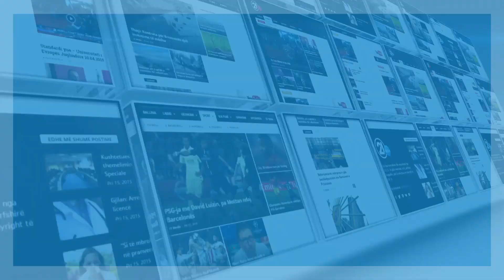12 vjetori i pavarësisë së Kosovës në Mitrovicë